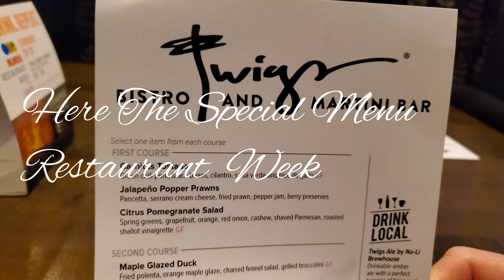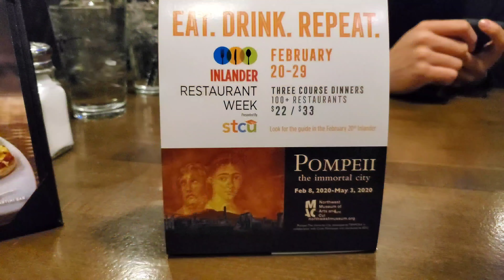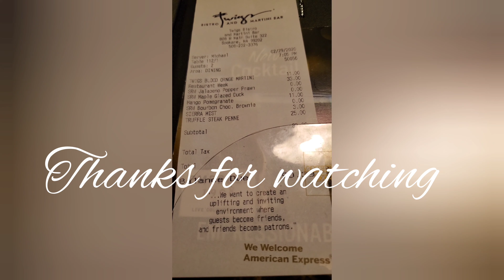Inlander Restaurant Week 2020 In Spokane WA Only $33 /Person